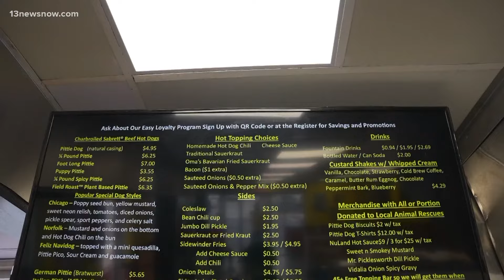Norfolk's Pittie Dog Grill serves hot dogs and burgers any way you want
A new sport in Norfolk is hoping to serve you and recognize a dog that doesn't always have the best representation.